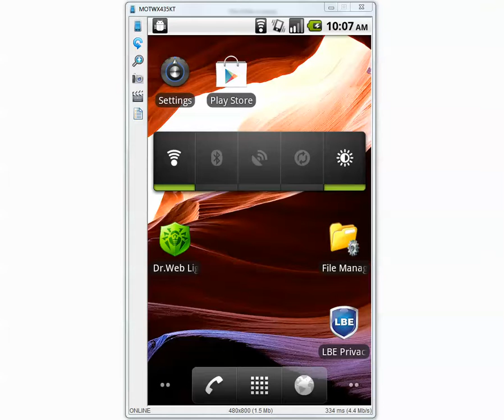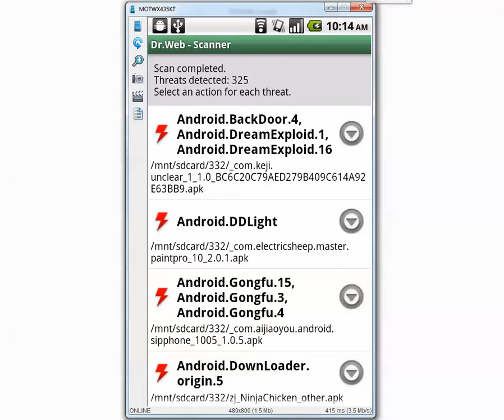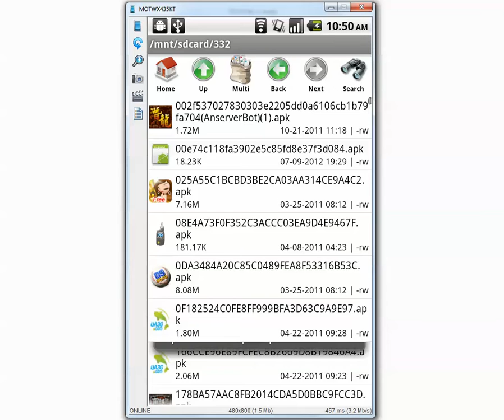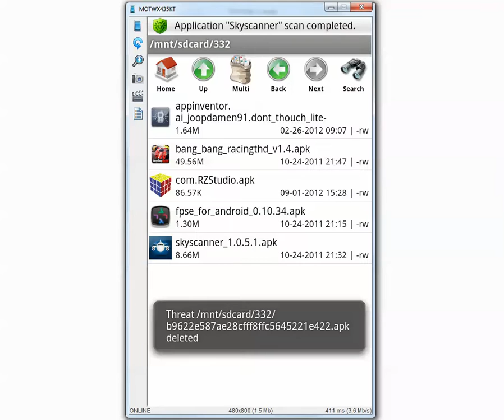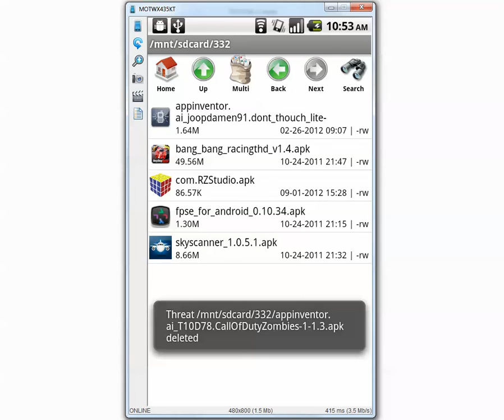Dr. Web Mobile Antivirus - Android Malware,Trojan,Virus detection test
Testing Dr. Web mobile antivirus application.Let's find out how it performs against 332 malicious apps designed for Android.